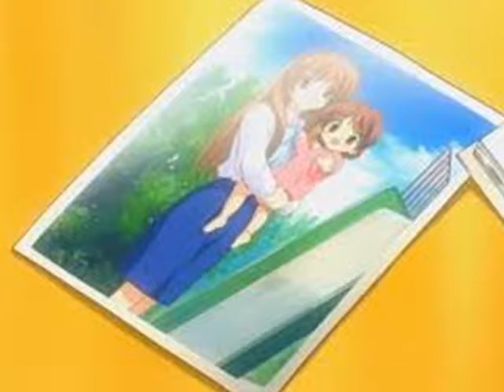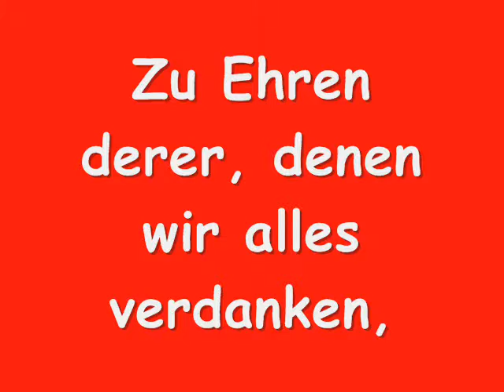Alles Liebe zum Muttertag ! (2)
Ein weiterer Tribut an die Menschen, denen wir alles verdanken.

Song: You´ll be in my heart
by: Phil Collins

Wie üblich gehört mir nichts.
As usual, nothing belongs to me.